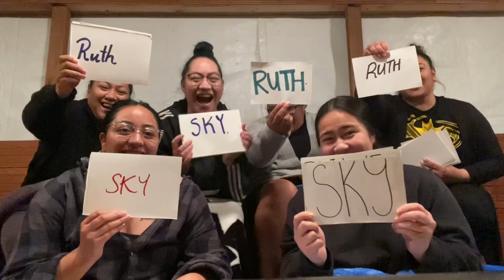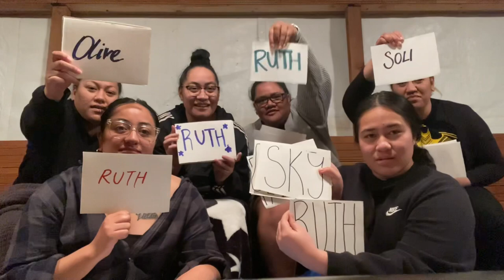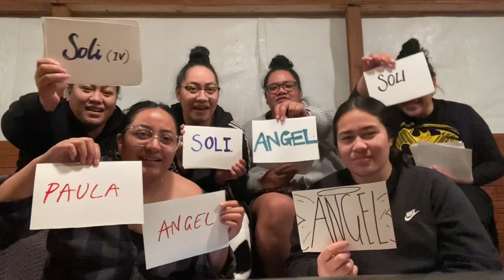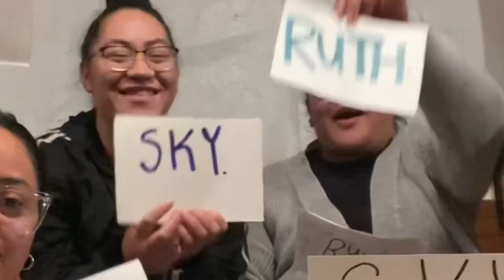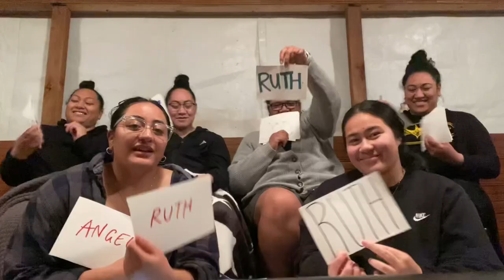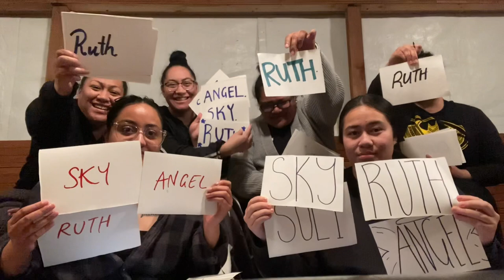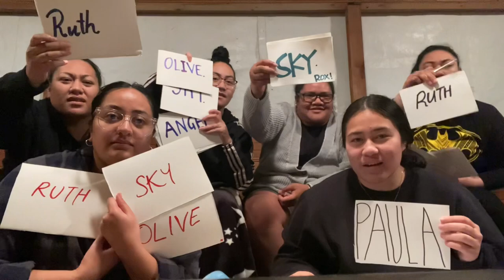CHILL WITH US: WMLT EDITION 💅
If you don't know us personally, hopefully after this video it helps change that a little 🙈

Laugh with us as we ask some funny "Who's Most Likely To?!" questions with one another.